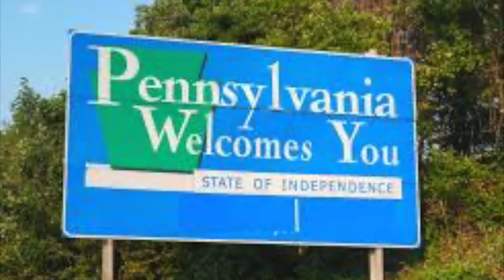Pennsylvania commercial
3rd grade project